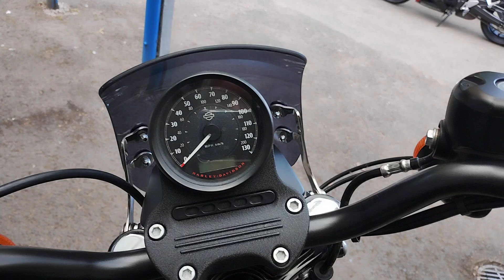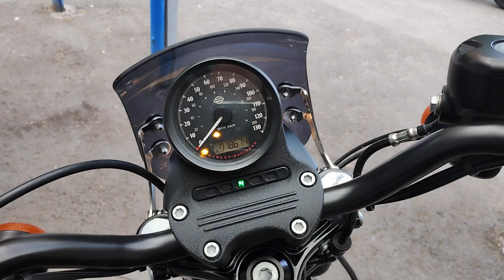Harley Davidson XL883 Iron 1200cc conversion for sale in Scotland August 2024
Harley XL883 Iron Sportster with the 1200cc conversion installed at birth by West Coast Harley in Glasgow. For sale at Cupar Motorcycles, Fife, Scotland, August 2024